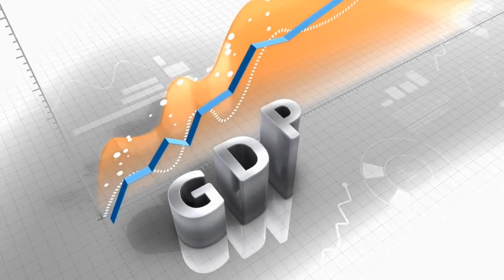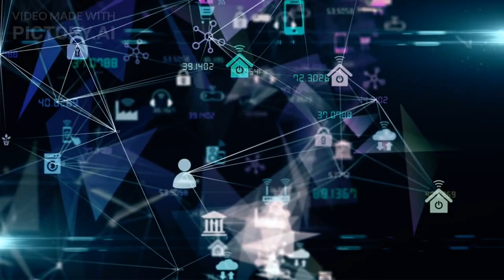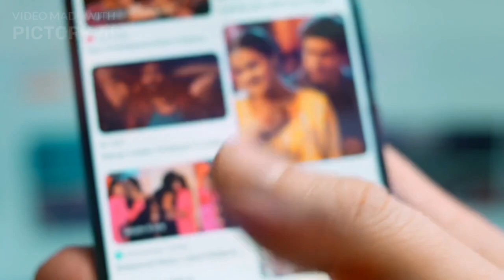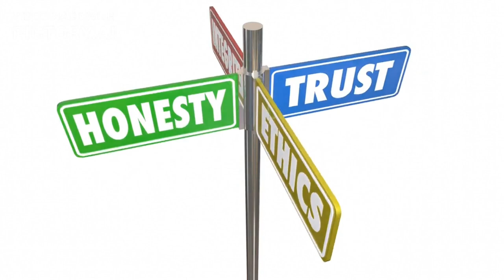INDIA : A Global Leader and Reliable Partner 🔥🔥🔥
In this video, we shine the spotlight on India, a global leader and reliable partner in today's interconnected world. Join us as we explore the remarkable journey of India, from its emergence as an economic powerhouse to its significant contributions on the global stage.

India's rapid economic growth and transformation have made it a force to be reckoned with. Discover how India has become one of the world's fastest-growing major economies, attracting foreign investment and fostering innovation across various sectors. We'll delve into the country's booming tech industry, its advancements in renewable energy, and its leadership in pharmaceuticals and healthcare.

But India's influence extends beyond its economic prowess. As a reliable partner, India plays a crucial role in fostering international cooperation and addressing global challenges. From peacekeeping missions to humanitarian efforts, India has consistently shown its commitment to maintaining global stability and promoting inclusive development.

Join us as we highlight India's diplomatic engagements and partnerships with countries around the world. From strengthening ties with neighboring nations to forging strategic alliances on a global scale, India's role as a reliable partner is exemplified through its extensive international collaborations.

Furthermore, we'll explore India's cultural richness and diversity, showcasing its ancient traditions, vibrant festivals, and artistic heritage. Experience the magic of Indian classical music and dance forms, taste the flavors of its diverse cuisine, and witness the splendor of its traditional arts and crafts.

India: A Global Leader and Reliable Partner is a celebration of India's achievements, its global influence, and its unwavering commitment to building a better world. Join us on this enlightening journey and discover why India is truly an exceptional nation.

Get ready to be inspired by India's remarkable journey!